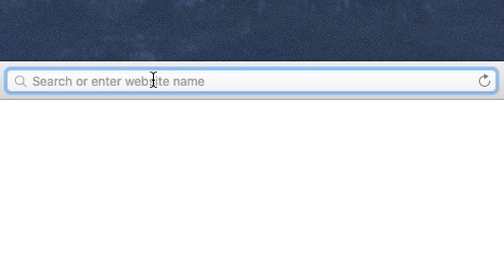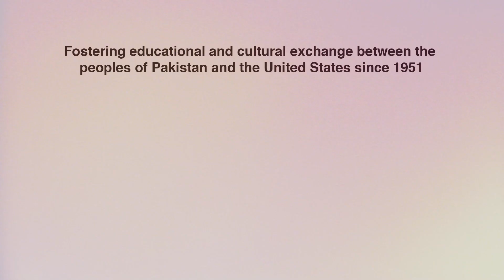Fulbright Heroes - Hira Batool Rizvi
Hira Batool Rizvi is the founder of She'kab, a technology platform which connects taxi drivers with working women in the city of Islamabad, Pakistan.

Hira received a Fulbright Scholarship to study for a Master's in electrical engineering from Georgia Institute of Technology, U.S.A, in 2013.